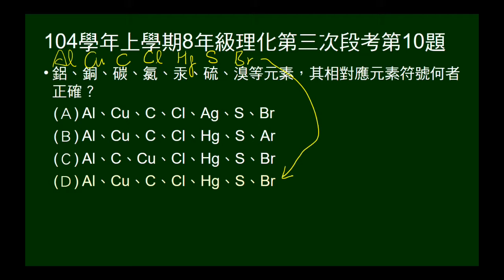104學年上8年級理化三段第10題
問鋁、銅、碳、氯、汞、硫、溴對應的元素符號。